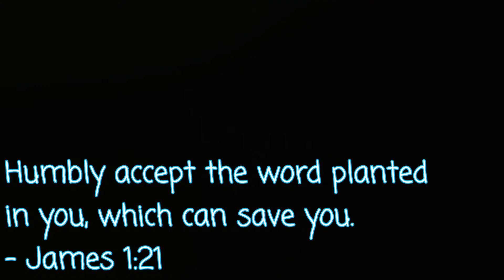[Bible stories for kids] The Parable of the Sower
Stopmotion video I made for my church (antioch baptist church of hawaii).